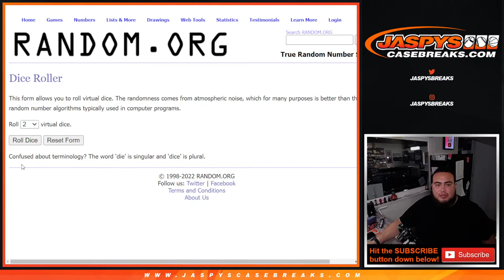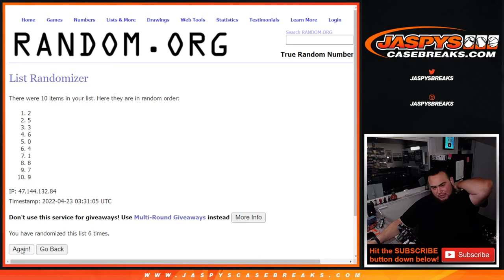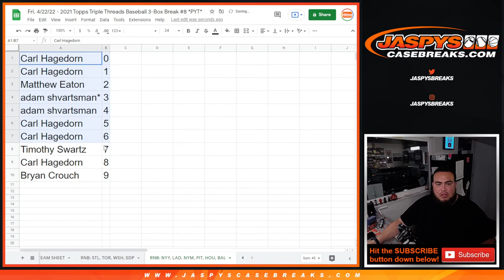Fri. 4/22/22 - 2021 TTT PYT #8 3-BOX RNB - YANKEES DODGERS METS PIRATES ASTROS ORIOLES